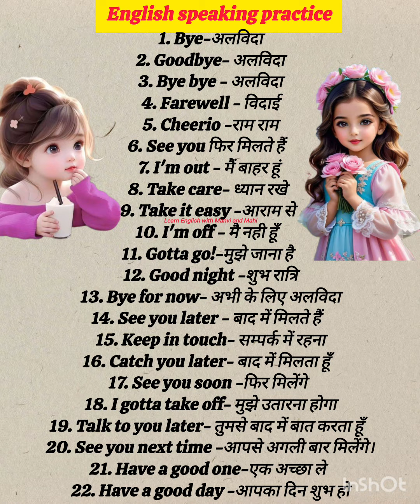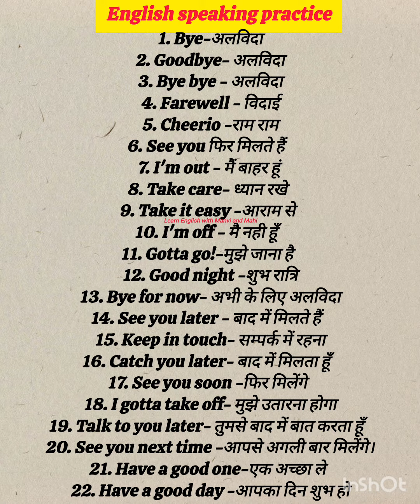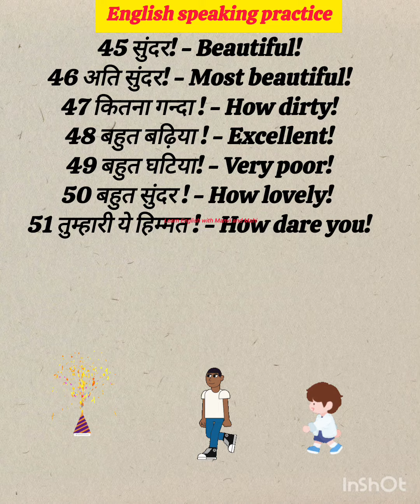English Conversation Practice | English Speaking Practice | daily use English Sentences |basic eng..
@Negative Sentences: (नकारात्मक वाक्य)Affirmative @Sentences:(सरल या सकारात्मक वाक्य )
@Interrogative Sentences: (प्रश्नवाचक वाक्य)

learnenglishwithmanviandmaah
english
how to speak english fluently and confidentlyMost important english Informal Formal Words vocabulary | use#dailywnglishspeaking engliah Most important english vocabulary ||sentence daily use#dailywnglishspeaking
learn english with Manvi and mahi
important english sentence daily use
English vocabulary
Your Questions:-
Basic english
1000 Basic english words
Words meaning
Words meainings
English vocabulary
English words meaning all#language